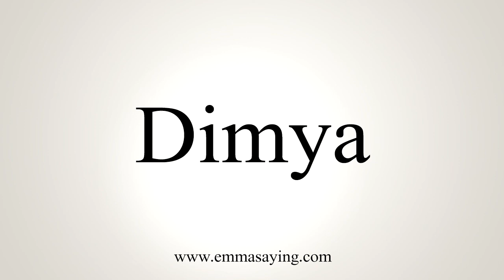How To Say Dimya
Learn how to say Dimya with EmmaSaying free pronunciation tutorials.